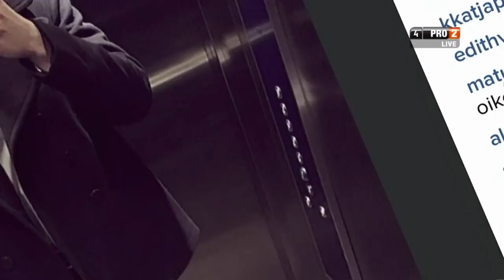Roope Hintz feat. Ari Vallin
Suomi voitti alkusarjan viimeisessä neljännessä ottelussaan Tshekin maalein 5-4. Nuorten Leijonien Roope Hintz merkkautti alkusarjassa pisteet 2+1=3.

Jääkiekkoilija Roope Hintz, 19, osallistui Cosmon sananselityspeliin. Katso, kuinka hän selviää piinapenkistä.